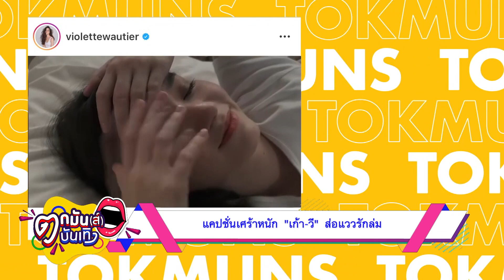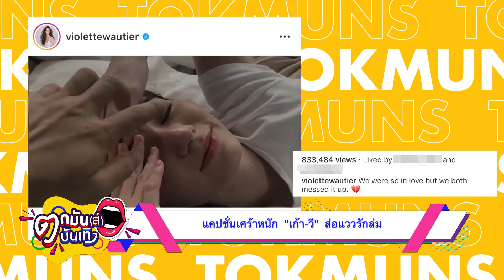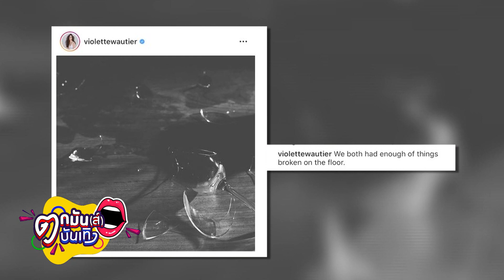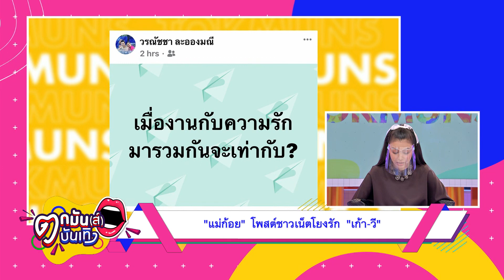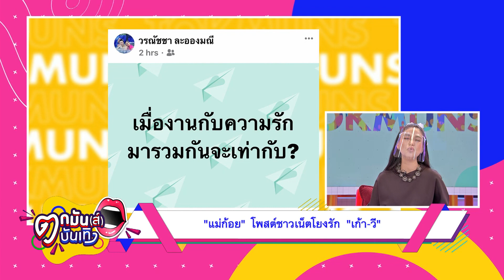โปรโมทหรือรักร้าว! “แม่ก้อย” โพสต์แคปชั่นสื่อถึง “เก้า-วี”? l ตกมันส์บันเทิง 26 พ.ค. 2563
หลัง “วี วิโอเลต” โพสต์คลิปเศร้าทำเอาหลายคนสงสัยส่อแววรักล่มกับหนุ่ม “เก้า จิรายุ” หรือเปล่า? แถมยังโพสต์รูปแก้วแตก แต่ก็มีหลายคนเดาว่าโปรโมทเพลง งานนี้ทีมตกมันส์บันเทิงต่อสายตรงถึง “แม่ก้อย วรณัชชา" คุณแม่สุดเลิฟของเก้า ด้านคุณแม่ว่าไง คลิกฟัง!